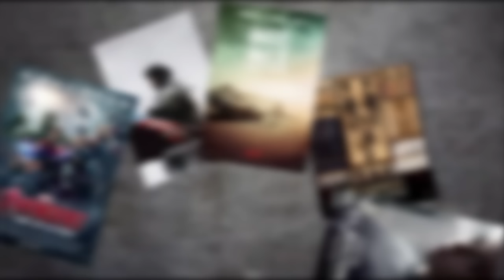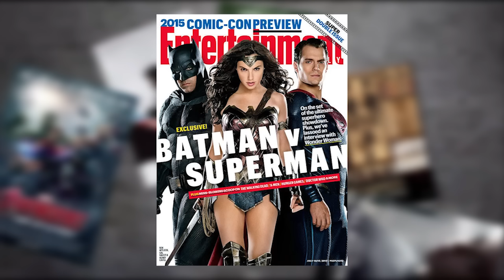Zack Snyder Discusses Batman v Superman Scenes, Ben Affleck, and Wonder Woman!